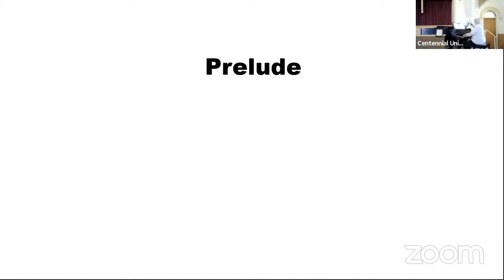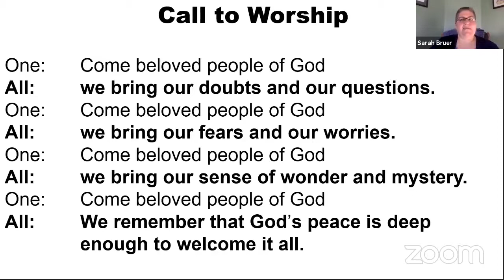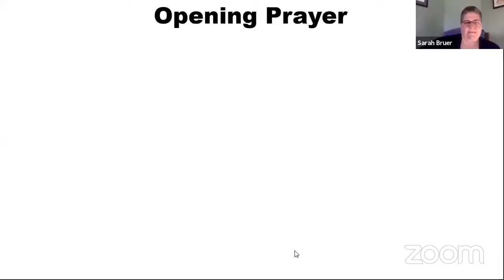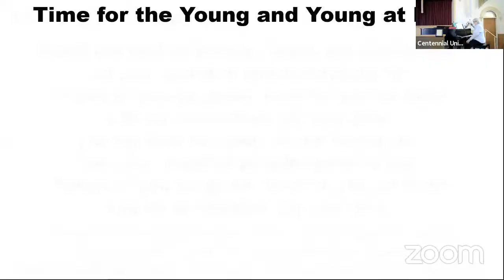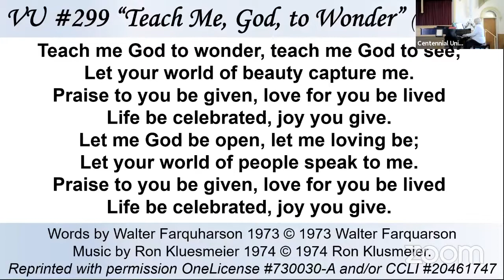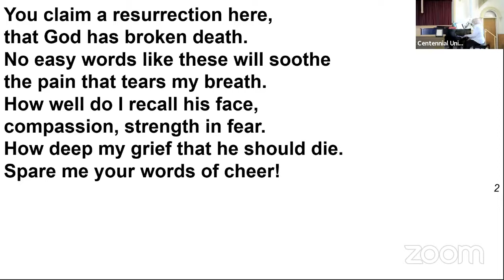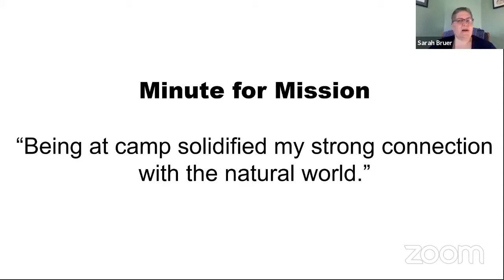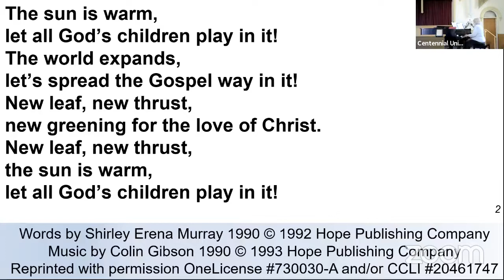Worship April 18, 2021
Thank you to Sarah Bruer for leading this Worship Service on this Third Sunday of Easter.  Thank you to Olyndra Irving for running the live-stream and to June Flynn for the amazing music yet again.